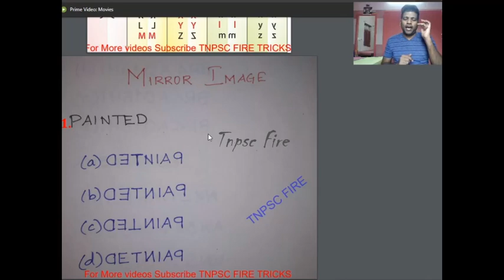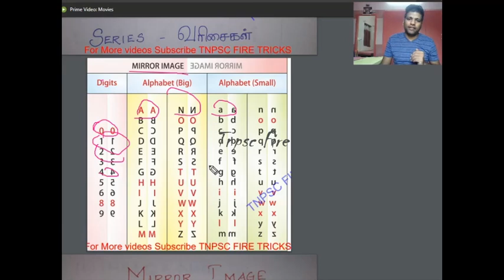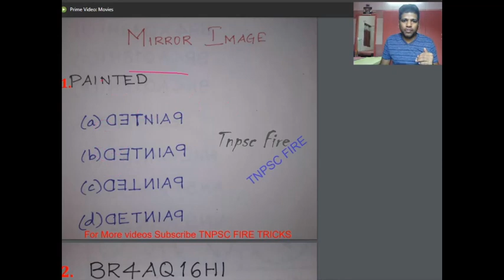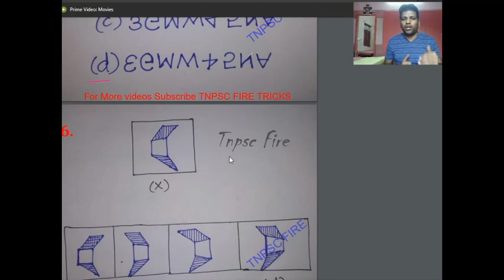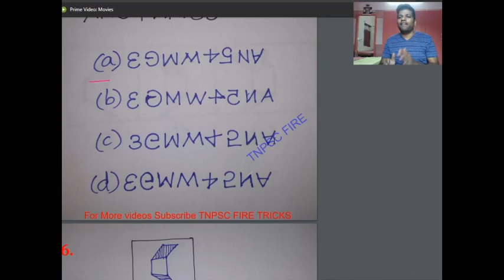Mirror Image in 2 seconds TNPSC New Syllabus 2020 GROUP 1 2 and Railways